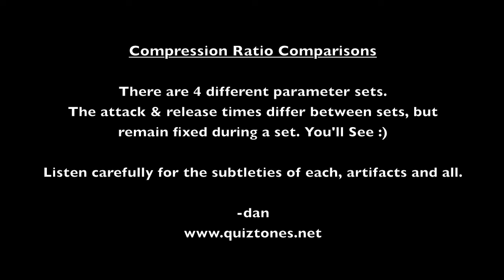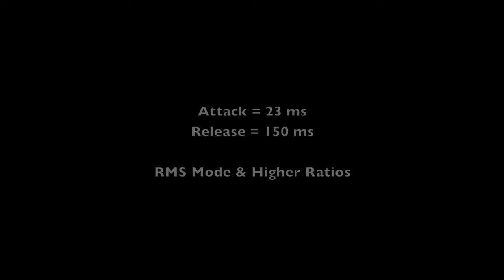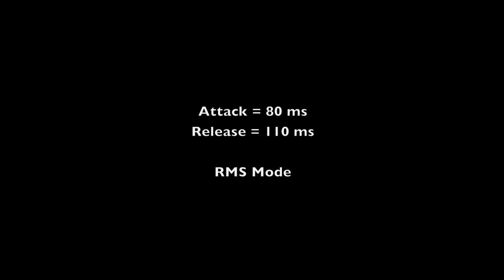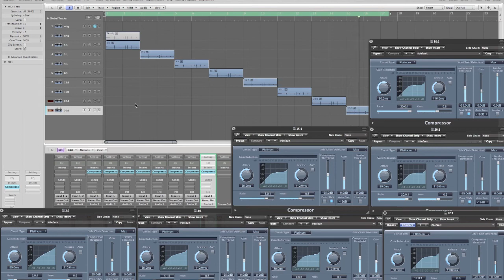Drum Compression Ratio Compared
Compression ratio comparisons on a drum loop in Logic 9. Attack, release, threshold, and knee are all fixed while ratio increases.